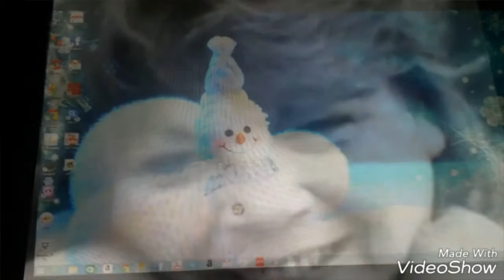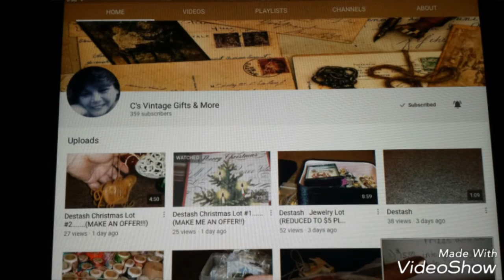VR C's Vintage Gift & More (400 Subbies / Challenge/Giveaway)(CLOSED)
This is a VR for C's Vintage Gift & More  (400 Subbies / Challenge Giveaway)

Please do me a favor and tell her that Zoila Rivera sent you.

Thank you very much for supporting my channel and for stopping by❤️